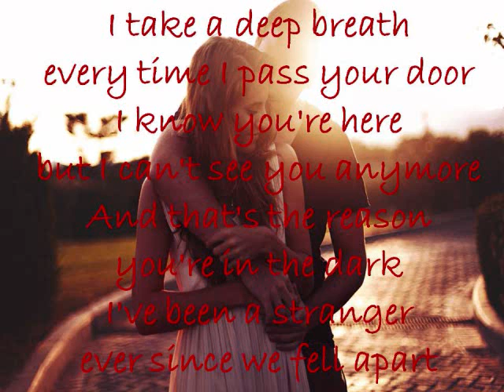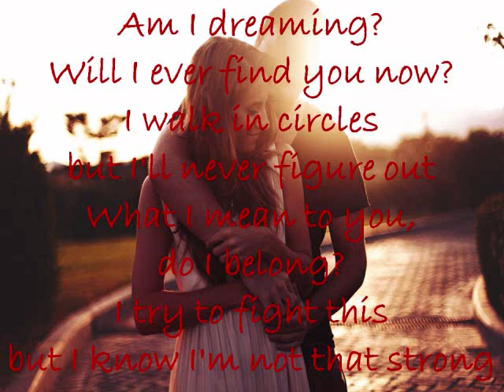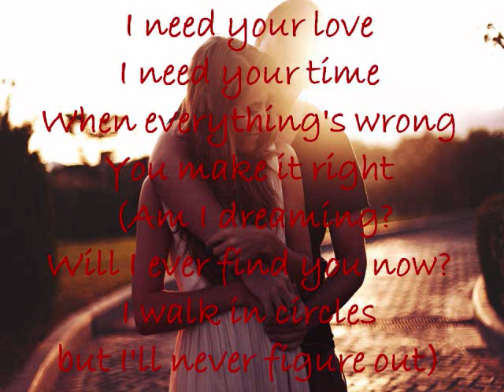I Need Your Love - Andy Lange & Julia Price (Lyrics)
'I Need Your Love' By: Andy Lines & Julia Price lyrics!!!